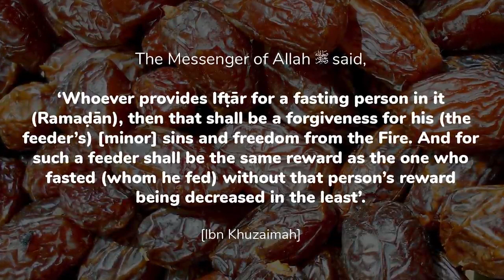من سيعطي الطعام لمسلم صائم في نيويورك مترجم /تجربة اجتماعية Would you feed a FASTING Muslim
هل تطعم المسلم الصائم في رمضان؟  التجربة الاجتماعية!
 أردت أن أعرف ما إذا كان الغرباء سيطعمون صائمًا في رمضان لذلك أجريت هذه التجربة الاجتماعية.
 آمل أن تكون قد استمتعت بهذه التجربة الاجتماعية وإذا كان لديك أي اقتراحات قم بتدوينها أدناه.

 السلام عليكم يا شباب شكرا لكم على المشاهدة.
يرجى مشاركة هذا الفيديو حتى يصل إلى من هم في أمس الحاجة إليه.

Would you feed a FASTING Muslim in Ramadan? SOCIAL EXPERIMENT!
I wanted to know if strangers would feed a fasting muslim in ramadan so I ran this social experiment.
Hope you enjoyed this social experiment & if you have any suggestions dorp them below.